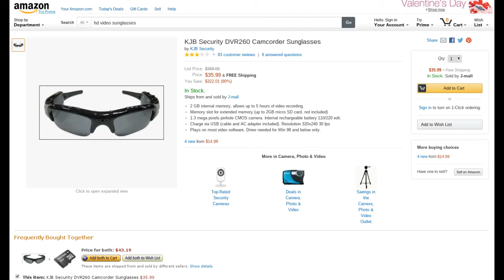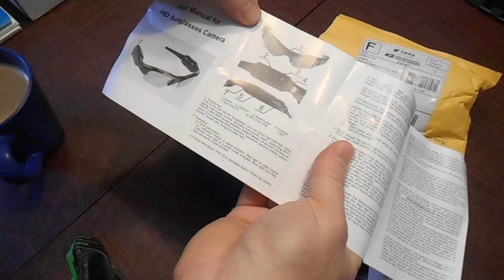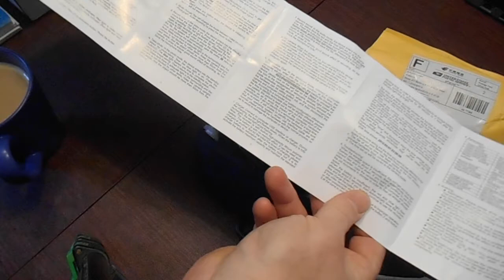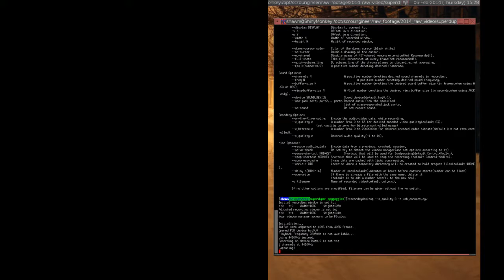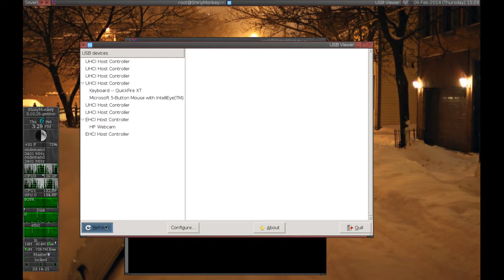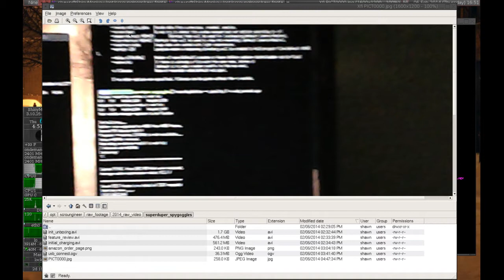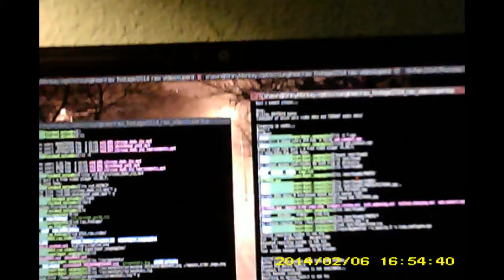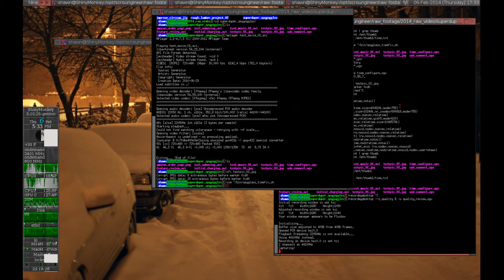Unboxing and Review - eStorm HD Video Sunglasses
For a change of pace, I thought I'd put aside the woodworking for a bit.  This time I do a review and try-out of a nifty new gadget I just received.  For a mere $20, it promises to provide a good bit of fun.  The overall build quality is not top-notch, but the feature set is decently impressive for the price range.